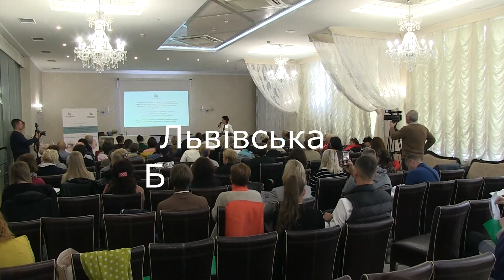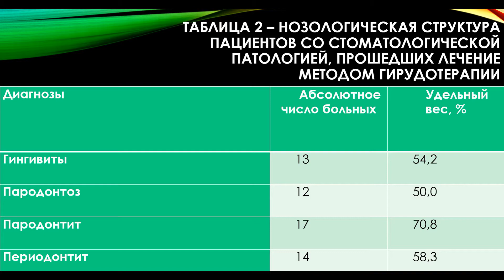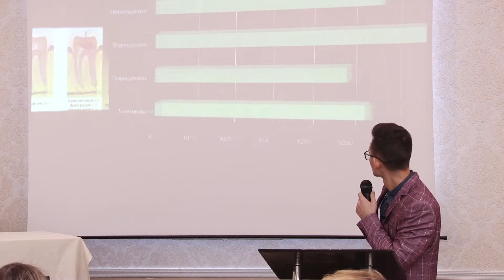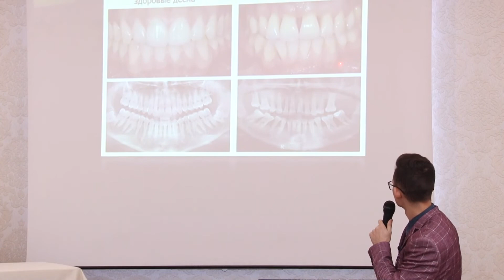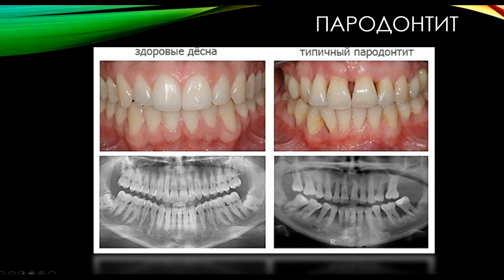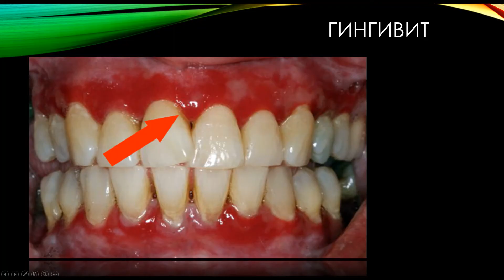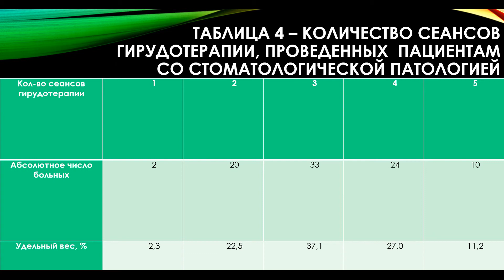Губар Борис Володимирович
Студент 5 курсу стоматологічного факультету УжНУ. Гірудотерапевт з 2018р.

Тема виступу:  Ефективність гірудотерапії в діагностиці і лікуванні стоматологічних захворювань.